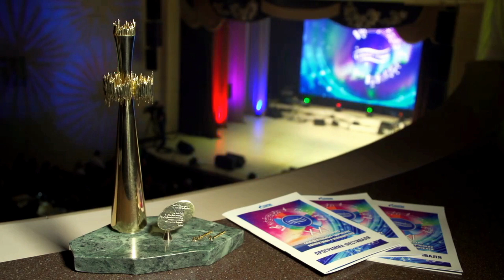Заявка 65. Ансамбль ложкарей "Новый стиль" — Коробейники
Коллектив был создан в 2017 году, по инициативе Ивановой Анастасии Сергеевны, которая является руководителем и в настоящее время. Репертуар ансамбля разнообразен, они играют на ложках как под классическую, так и под народную инструментальную музыку.
Коллектив достаточно молодой, но не смотря на это регулярно участвуют в различных региональных конкурсах и фестивалях, занимая призовые места, а также во многих мероприятия Дома культуры.
На сегодняшний день в коллективе 6 участников. У руководителя ансамбля много планов и идей, и коллектив надеется воплотить их все в жизнь.

Руководитель — Иванова Анастасия Сергеевна. Ханты-Мансийский автономный округ, Белоярский район, п. Лыхма.

Сайт Фонда: vmgf.ru.